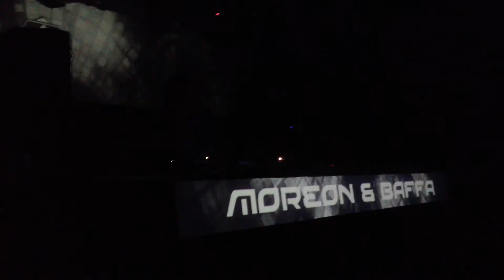Moreon & Baffa @ Exa club 18/09/15